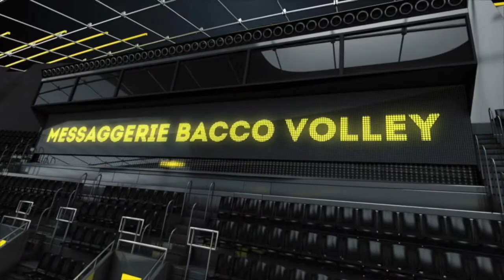VOLLEY TIME | interviste post partita | Messaggerie Bacco Catania - PAG Taviano | 2/3/18